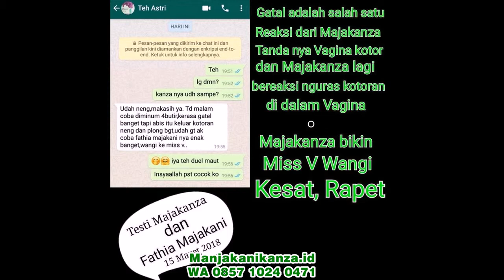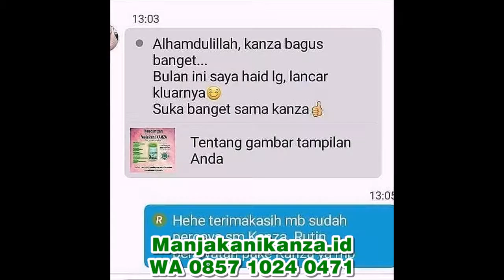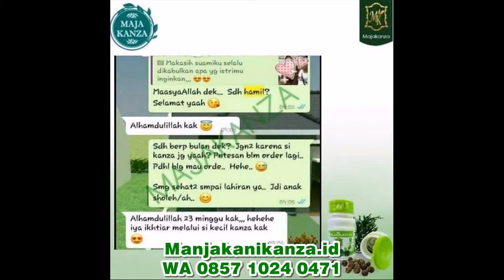WA 0857 1024 0471 obat pelancar haid yg ampuh